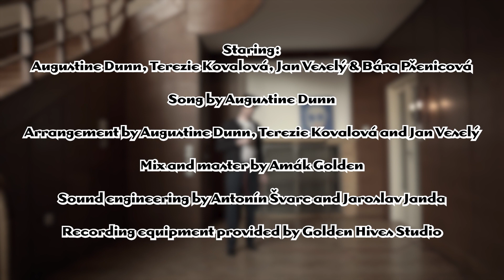SAIL AWAY (The Silver Spoons Feat. Terezie Kovalová & Jan Veselý) - NEVYPUSŤ DUŠI #1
Jedna kapela, dva sólo hudebníci a neziskovka zabývající se duševním zdravím. Společně skrze čtyři písně otevíráme důležitá témata týkající se duševního zdraví  jako je úzkost, pocit stísněnosti nebo podpora blízkých v boji s duševními obtížemi. Propojujeme umění a odbornou debatu a bouráme bariéry, aby nahlas zaznělo, že s duševními obtížemi se může potkat každý z nás. Je v pořádku říct si o pomoc.

Staring:
Augustine Dunn, Terezie Kovalová, Jan Veselý and Bára Pšenicová

Song by Augustine Dunn
Arrangement by Augustine Dunn, Terezie Kovalová and Jan Veselý
Mix and Master by Amák Golden
Sound engineering by Antonín Švarc and Jaroslav Janda
Recording Equipment provided by Golden Hives Studio

Production by Augustine Dunn, Dimitrije Maksimovic
Directed by Valerie Kulasová
Assistant Director by Veronika Švejdová
Cinematography by Jakub Cabálek
Video editing by Tomáš Malík
Make-up by Zuzana Šantínová
Styling by Valerie Kulasová
Clothes by Petra Ptáčková and The Room
Set design by Valerie Kulasová
Paintings by Marianna Stránská
Location coordination by Jan Stránský
BTS by Hana Dostálíková
Runner Tiana Ravelotsalomová

Special thanks to the Stránský Family.